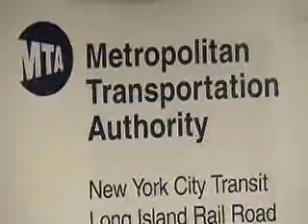MTA Board - Bridges and Tunnels Committee Meeting - 1/25/2010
This is an archived MTA Board committee meeting.

Note: the captions embedded in this video were transcribed during the live webcast of the meeting and may contain errors.